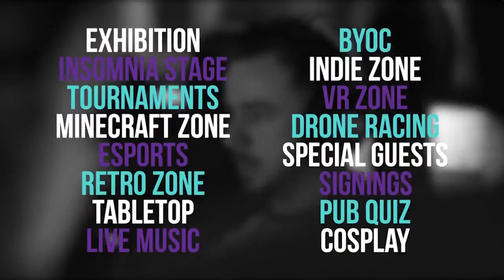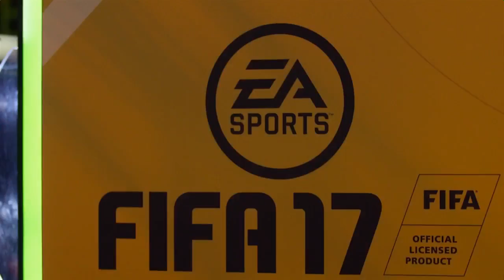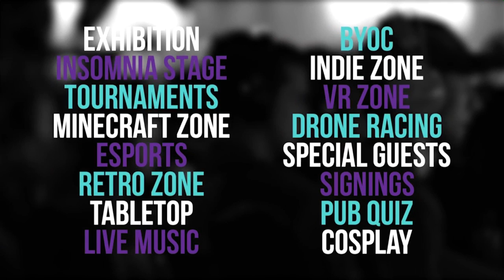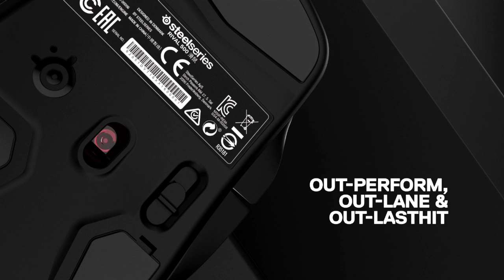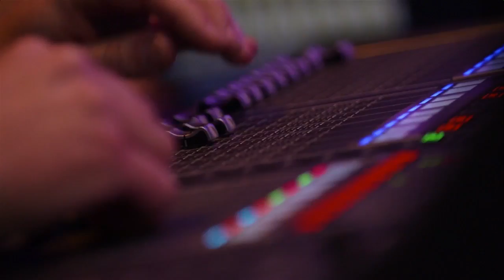Hearthstone - UK Masters Season 2 - Playoffs!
Playoff Hearthstone coverage from Season 2 of the UK Masters!